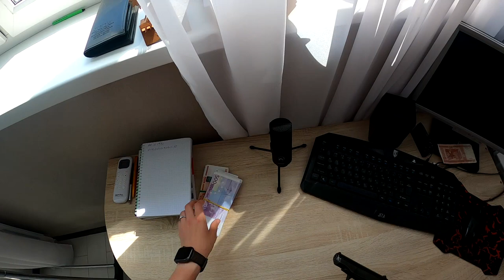Pov Black Deal (first person)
Один день от первого лица
First Person Black Deal (pov)